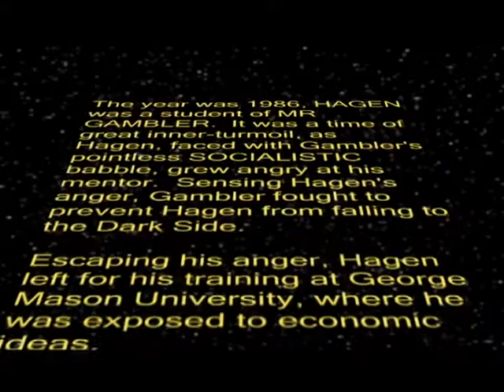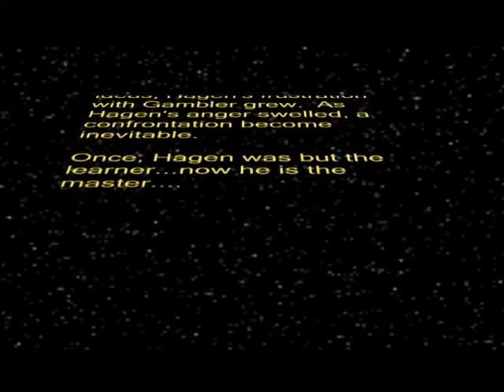The Dark Side Special Edition